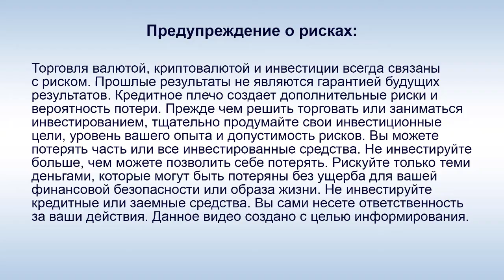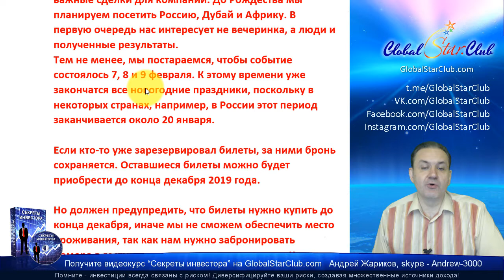IDentification - Новости 2.12.19